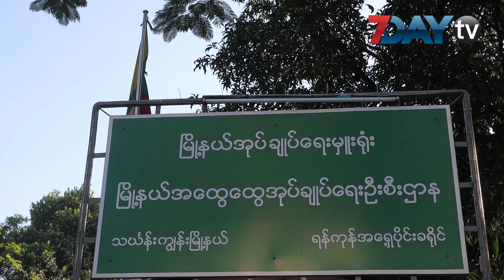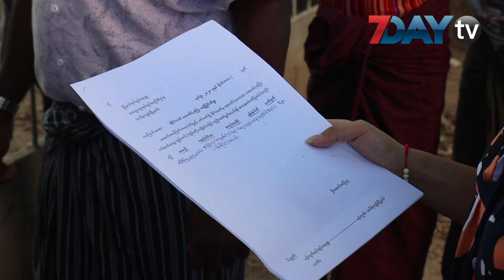လေးသောင်းကိစ္စ တိုင်ကြားစာဌာနမှာပါ လူစုလူဝေးမဖြစ်ရအောင် မေတ္တာရပ်ခံ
အစိုးရရဲ့ထောက်ပံ့ကြေးလေးသောင်းမရတဲ့ အခြေခံလူတန်းစားအိမ်ထောင်စု တွေအနေနဲ့  သက်ဆိုင်ရာ ရပ်ကွက်အုပ်ချုပ်ရေးမှူး ရုံးတွေကို တင်ပြဖို့ အသိပေးလိုက်ပါတယ်။

လေးသောင်းကိစ္စနဲ့ပတ်သက်ပြီး မြို့နယ်အုပ်ချုပ်ရေးမှူးရုံးမှာ တိုင်ကြားစာ ဖြေရှင်းရေးဌာနကို ဖွင့်လှစ်ရာမှာ မနေ့က သင်္ဃန်းကျွန်းမြို့နယ်မှာ  လာရောက်ပြီးတင်ပြသူများတဲ့အတွက် လူစုလူဝေးဖြစ်ခဲ့တာပါ။

ဒါကြောင့် ကိုဗစ်ကာလအတွင်းမှာ လူစုလူဝေးမဖြစ်ဖို့  ထောက်ပံ့ကြေးမရတဲ့အိမ်ထောင်စုတွေအနေနဲ့ သက်ဆိုင်ရာ ရပ်ကွက်အုပ်ချုပ်ရေးမှူးကို တင်ပြ ပြီး အဲဒီ ရပ်ကွက်အုပ်ချုပ်ရေးမှူးတွေက  မြို့နယ်ရုံးကိုသွားရောက်တင်ပြပေးမယ်လို့  သိရပါတယ်။

မြို့နယ် အထွေထွေအုပ်ချုပ်ရေးမှူးရုံးတွေ မှာ ဖွင့်လှစ်ထားတဲ့ တိုင်ကြားစာဖြေရှင်းရေးဌာနကတော့ မနက် ၁၀ နာရီကနေ ညနေ ၄ နာရီအထိ ရပ်ကွက်အသီးသီးက တိုင်ကြားစာတွေကိုလက်ခံပေးနေတာပါ။

တိုင်ကြားစာတွေကို အရင်ရက်တွေထဲကလက်ခံပေးနေတာဖြစ်ပြီး ဘယ်နေ့နောက်ဆုံးအထိလက်ခံသွားမယ်ကို မသိရသေးဘူးလို့ သင်္ဃန်းကျွန်းမြို့နယ် တိုင်းဒေသကြီး လွှတ်တော်ကိုယ်စားလှယ် ဦးနေဘုန်းလတ်ကပြောပါတယ်။

ကိုဗစ်ကာလအတွင်း အခြေခံလူတန်းစားအိမ်ထောင်စုတွေကို အစိုးရက ထောက်ပံ့ပေးရာမှာ လေးကြိမ် မြောက်အဖြစ် Stay at Home မြို့နယ်အတွင်း လေးသောင်းနဲ့ Stay at Home ပြင်ပမှာဆိုရင် နှစ်သောင်း ကျပ် ထောက်ပံ့ပေးတာပါ။

ဒီလိုထောက်ပံ့ရာမှာတော့ အောက်ခြေမှာ အဆင်မပြေမှုတွေရှိနေတာလည်းဖြစ်ပါတယ်။

အရင်က ကိုဗစ်ကာလရိက္ခာဝေတုန်းက စာရင်းမှာပါဝင်သူတွေက အခုပေးတဲ့ လေးသောင်းကို အပြည့်အဝရရှိ ကြပေမယ့် စာရင်းအသစ်ပေးထားသူတွေမရရှိတာကြောင့်  ရပ်မိရပ်ဖတွေနဲ့ညှိုနှိုင်းပြီး အိ မ်ထောင်စုတစ်စူကိုကျပ် တစ် သောင်းကနေ ကျပ် နှစ်သောင်းလောက်ရရှိအောင် စီမံပေးနေရတယ်လို့  ဒဂုံဆိပ်ကမ်းမြို့နယ် ၉၃ ရပ်ကွက်အုပ်ချုပ်ရေး ရေးမှူး ကအခြေအနေကိုပြောပြပါတယ်။

နိုင်ငံတော်ရဲ့အတိုင်ပင်ခံပုဂ္ဂိုလ် ဒေါ်အောင်ဆန်းစုကြည်ကတော့  ထောက်ပံတဲ့အခါ အကြောင်းအမျိုးမျိုးကြောင့်ကျန်ခဲ့တယ်ဆိုရင် တိုင်စာ ဌာနမှာ တိုင်ကြားနိုင်ပြီး ၊ ရည်ရွယ်ချက်နဲ့ ဘယ်သူ့ကိုမှ ချန်ထားခဲ့မှာ မဟုတ်ဘူးလို့ဆိုပါတယ်။

ဒါအပြင် ကျန်ခဲ့ရင်လည်းပြန်ပြီးတော့ပံ့ပိုးပေးမယ်လို့ ပြောထားပါတယ်။

ရုပ်သံသတင်းထောက် − ကျော်စွာထွန်း